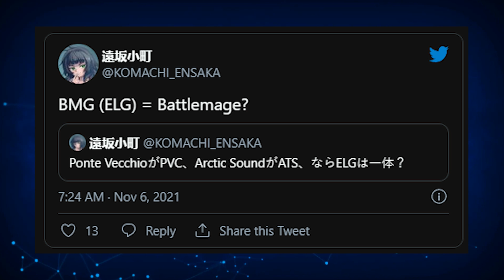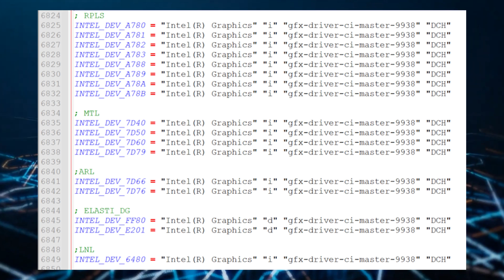Intel Accidentally Leaks Several Next-Gen CPUs & GPUs Including DG3 ‘Elasti’ GPUs!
Intel accidentally leaks many of their next gen CPUs and GPUs in test drivers, these include DG3 ‘Elasti’ GPUs, DG1 Codenames, Meteor Lake, Arrow Lake, Lunar Lake!